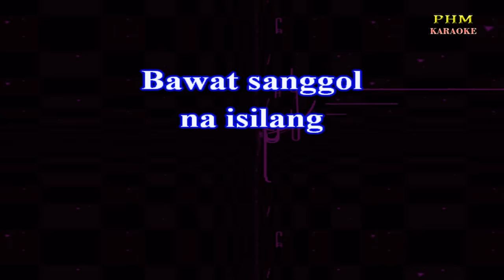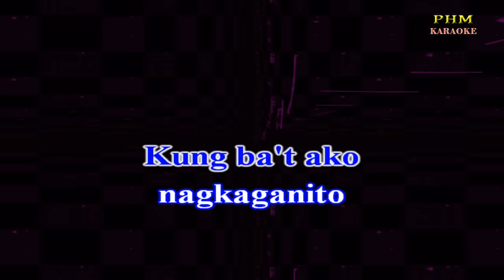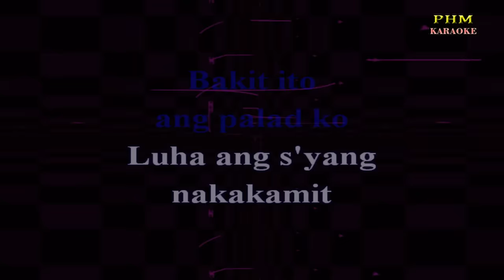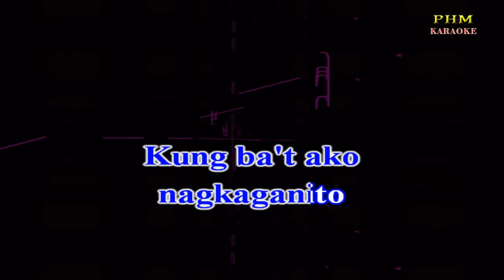♫ Nasaan Ang Liwanag - Willie Garte ♫ KARAOKE VERSION ♫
♫ Karaoke version of the song " Nasaan Ang Liwanag " by Willie Garte

Bawat sanggol
na isilang
may sariling
kapalaran
at nang ako'y
isinilang
wala sa 'kin
ang paningin
Bakit ito
ang palad ko
Luha ang s'yang
nakakamit
Nagtatanong
sa Maykapal
Kung ba't ako
nagkaganito
Nasaan ang liwanag
nitong landas
ng aking buhay
na tulad ko isang api
na pinagkaitan
ng tadhana
Bakit ito
ang palad ko
Luha ang s'yang
nakakamit
Nagtatanong
sa Maykapal
Kung ba't ako
nagkaganito
Nasaan ang liwanag
nitong landas
ng aking buhay
na pinagkaitan
ng tadhana
Bakit ito
ang palad ko
Luha ang s'yang
nakakamit
Nagtatanong
sa Maykapal
Kung ba't ako
nagkaganito
Nagtatanong
sa Maykapal
Kung ba't ako
nagkaganito